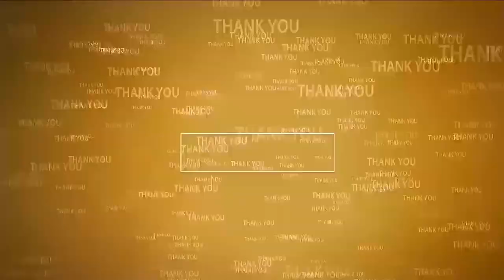కేఎన్ఆర్ పాఠ‌శాల‌లో జాతిపిత జ‌యంతి వేడుక‌లు | Gandhi Jayanti | NCC | KNR School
- గాంధీజీ విగ్ర‌హానికి, లాల్ బ‌హుదూర్ శాస్త్రి చిత ప్ర‌టానికి నివాళుల‌ర్పించిన ఎన్‌సీసీ ఆఫీస‌ర్లు, క్యాడెట్లు